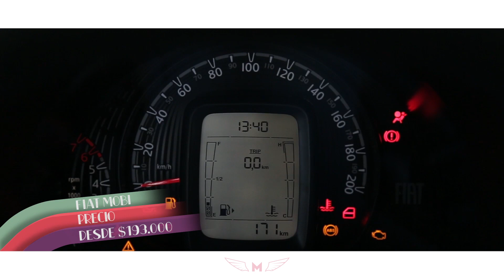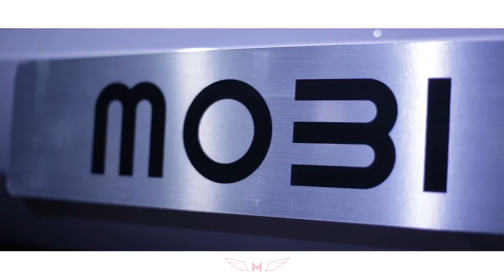Evento lanzamiento Fiat Mobi